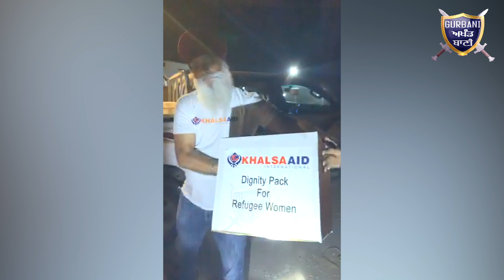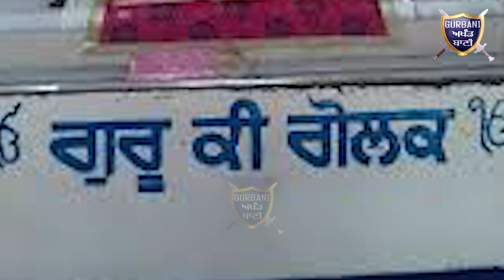Khalsa Aid ਸੀਰੀਆ ਦੇ ਰਫਿਊਜੀਆਂ ਲਈ ਸਿੱਖ ਸੰਗਤ ਨੂੰ ਮਦਦ ਦੀ ਗੁਹਾਰ ਦੇਖੋ ਤਰਸ ਯੋਗ ਹਾਲਾਤ | Gurbani Akhand Bani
Khalsa Aid Requesting Please Help The Syrian Refugee Camps People They Need More Sport And Khalsa Aid Is Working So Hard On Ground zero .